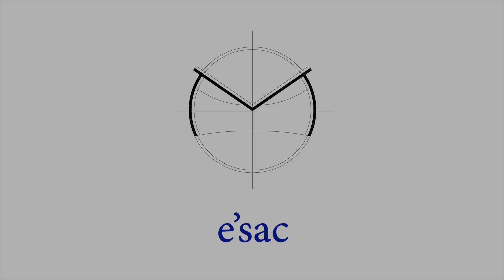Gate Architecture Coaching | Eco Science Architecture Center | GATE CHENNAI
GATE ARCHITECTURE COACHING